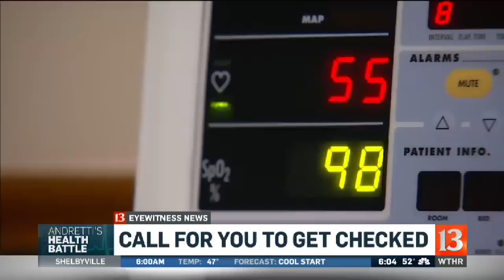John Andretti faces cancer battle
John Andretti is urging everyone over 50 to get a colonoscopy as he battles colon cancer.